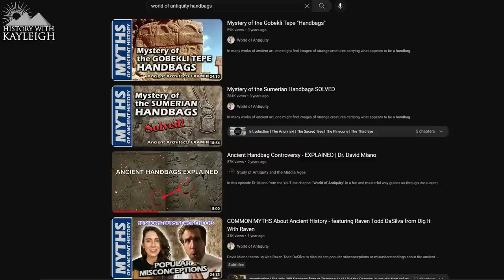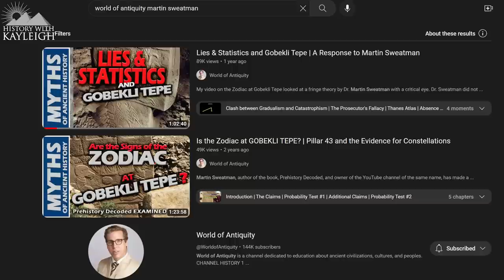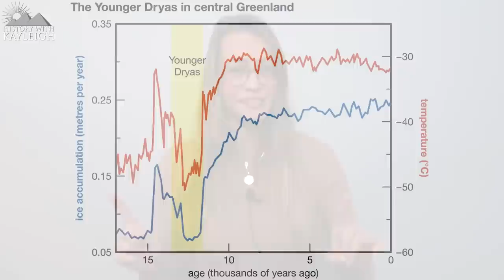Ancient Apocalypse, Ep 5. Mysteries Of Göbekli Tepe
Graham Hancock seems to use Göbekli Tepe as his smoking gun, so to speak, although for historians and archaeologists Göbekli Tepe was the find they were looking for as they always want to try and push back the timeline with new discoveries.
Göbekli Tepe was built around the same time the last ice age ended, when we entered the holocene, the current geological epoch.
Göbekli Tepe is only 1 of the 12 Tas Tepeler sites in Turkey, located on the hilltops of south eastern turkey, in the north east of what once was the fertile crescent.
And only a fraction of Göbekli Tepe is excavated, estimations range around 5% to be more precise here..
Which means that all the splendor we've seen at Göbekli Tepe thus far, has only been 5% of its entire extent.. which means 95% is still waiting to be uncovered.
The enclosures here at Göbekli Tepe weren't built around the same time, in fact there is about 1100 years between the oldest and youngest enclosure that have been excavated so far.
It's unknown if the unexcavated 95% is older, created between those 1100 years or if it's even younger than the current excavated area.
Graham focuses on the fact that enclosure D is the oldest and largest and most intricately decorated of the 4 excavated enclosures.
He then repeats an old narrative that's been going around in the alternative history community for a long time, that somehow the oldest is the best and as time went on they lost the skillset to create these grand things because the younger creations are less sophisticated and smaller.